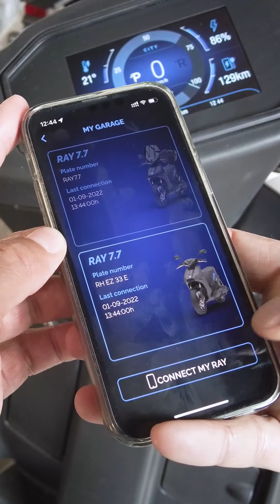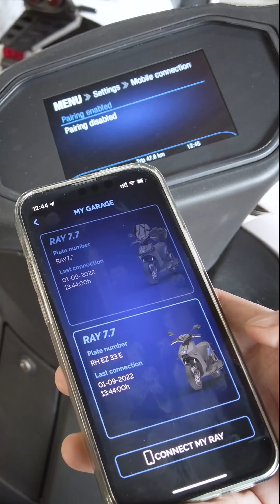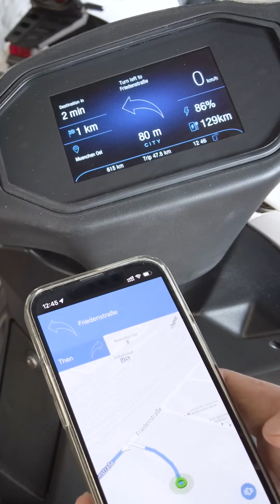Ray 7.7 App Bluetooth Connection und Navigation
In diesem Video zeigen wir, wie man den Ray 7.7 per Bluetooth mit der Ray App verbindet.

Wenn der Ray mit der App verbunden ist, kann man die Navigationsanzeige auf dem Ray Display verwenden.